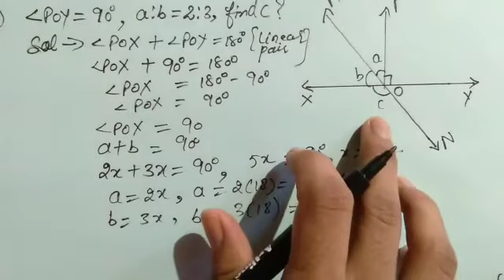Class 9th Ex-6.1 Sum No 2